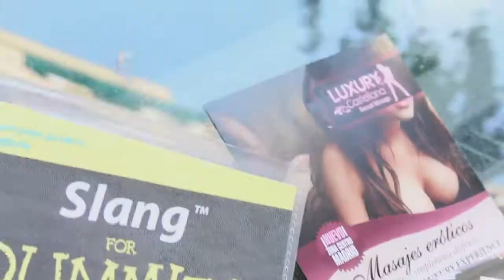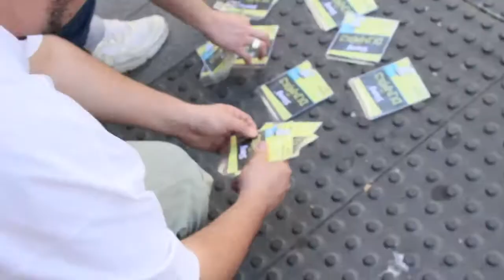Tutto Vale - Morf Promo#1 "Slang for Dummies"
La Bohème
Video promocional #1  "Slang for Dummies"
Realizado por DUNIA HANIA FILMS